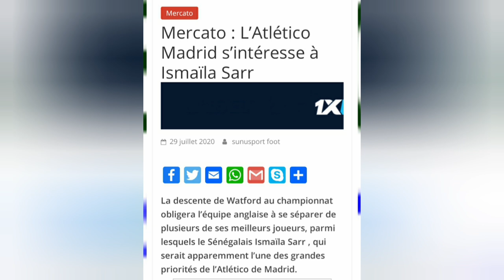ISMAILA SARR EN LIGA? DIEGO SIMEONE VISERAIT L'INTERNATIONAL SÉNÉGALAIS ISMAILA SARR.🇸🇳🇸🇳